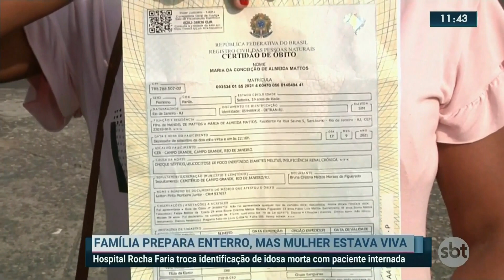Trecho Inicial do "SBT Rio" no novo estúdio (20/09/21)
Este vídeo pode conter conteúdo protegido por terceiros, mas o intuito deste canal é preservar a memória da televisão, deixando aqui registrado os principais momentos das emissoras de televisão do Brasil e do mundo. Nenhuma violação de direitos autorais é intencional, ou seja, se você é proprietário deste conteúdo ou de outros aqui postados, favor entrar em contato através das nossas redes oficiais para solicitar a remoção imediata.

Juninho Bento. Indo além das fronteiras.